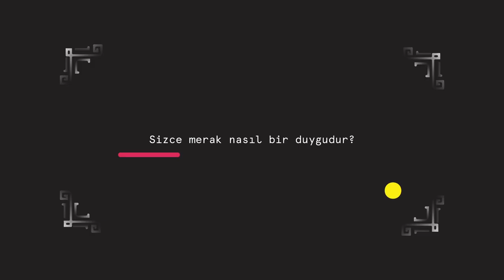Sokağa çıkıp sorduk: Merak nasıl bir duygudur?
Sokağa çıkıp sorduk: Merak nasıl bir duygudur? Peki sizce nasıl bir duygu?
16. Eğitimde İyi Örnekler Konferansımızın teması